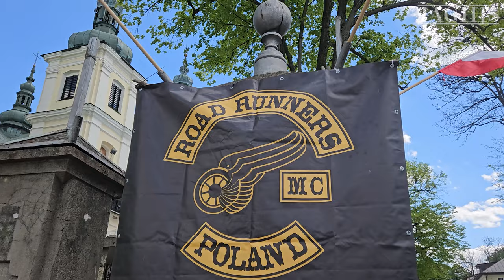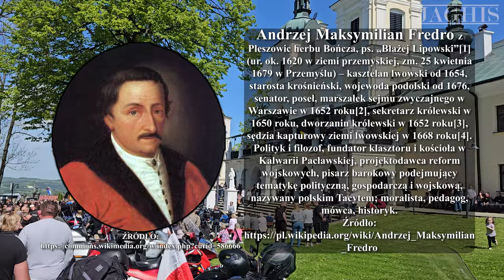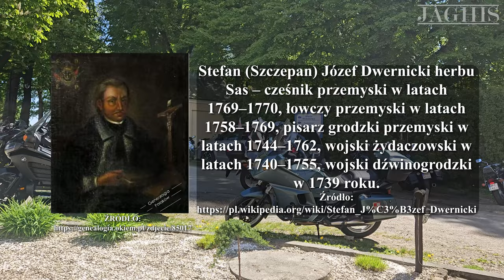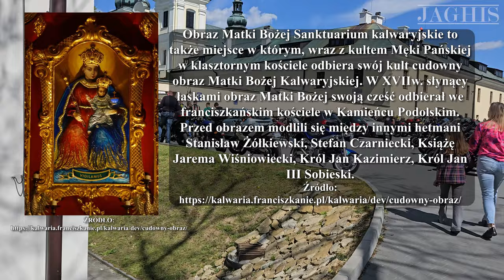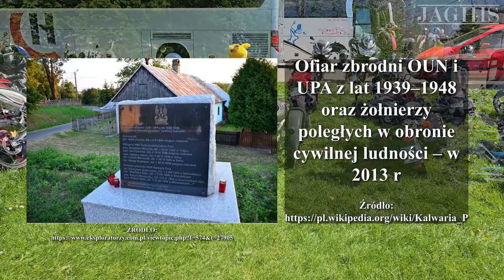Ogólnopolskie Otwarcie Sezonu Motocyklowego - Kalwaria Pacławska – 28.04.2024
Witamy!
Zapraszamy do obejrzenia filmu z Ogólnopolskiego Otwarcia Sezonu Motocyklowego w Kalwarii Pacławskiej, które odbyło się 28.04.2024. Impreza zorganizowana została przez grupy Road Runners MC Poland Chapter Jarosław i Steel Roses MC Rzeszów, rozpoczęła się o godz. 11:00 mszą św. dla motocyklistów rozpoczynających sezon. Po mszy św. miało miejsce poświęcenie maszyn. Podczas wydarzenia można było oddać krew czy kupić zlotowe blachy. Więcej informacji dotyczących miejsca, organizatorów i wydarzenia znajdziecie w linkach poniżej jak i samym filmie.